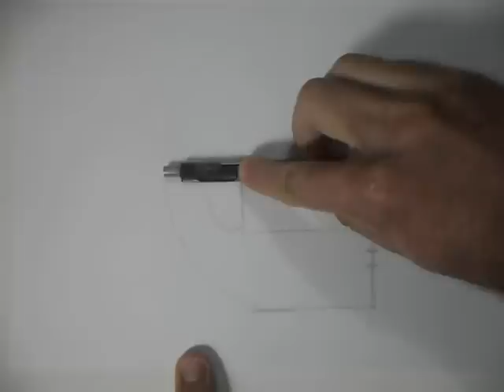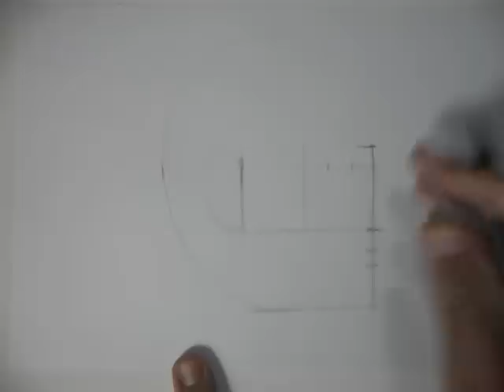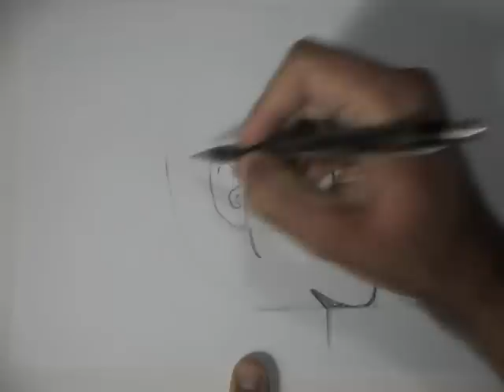Mangá - Rosto Perfil